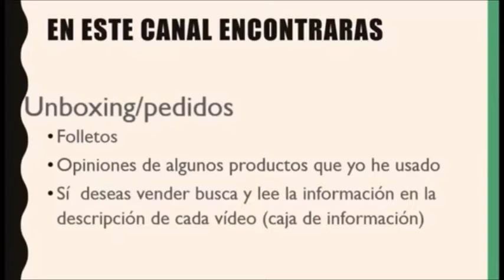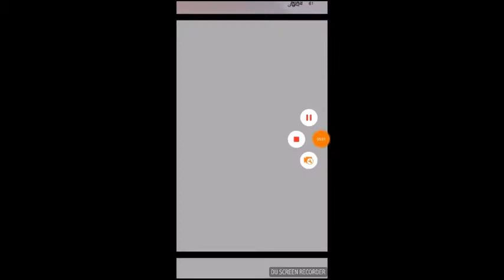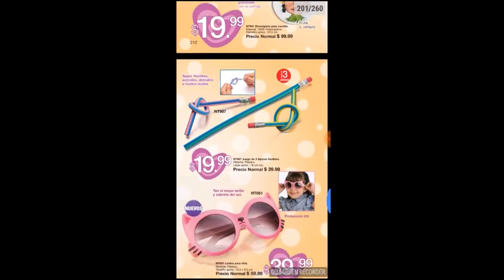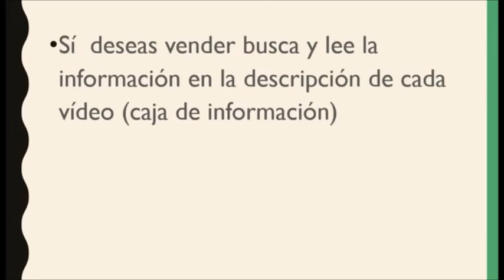Catálogo Arabela Campaña 3 México 2018